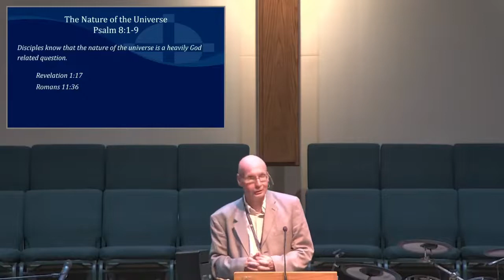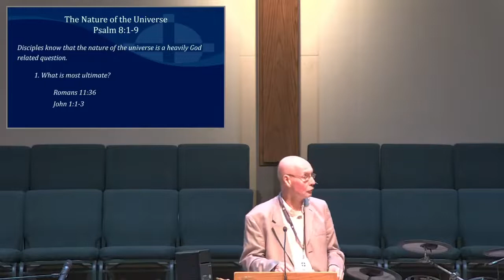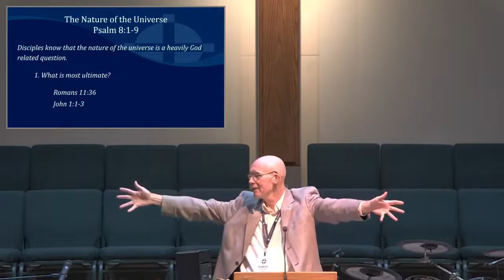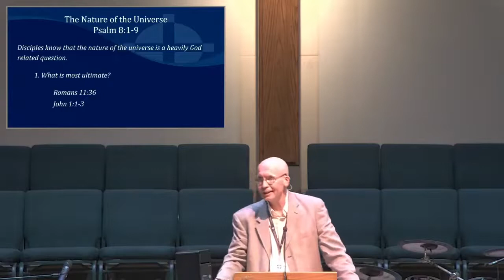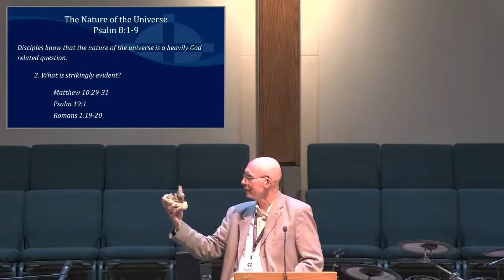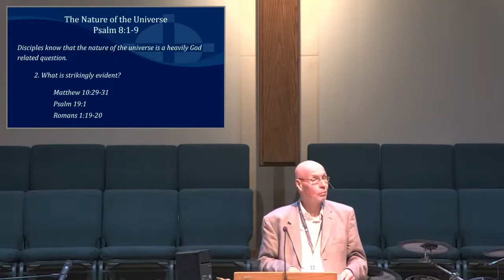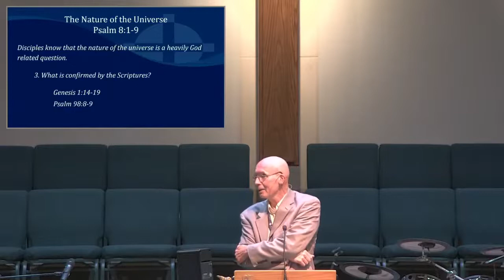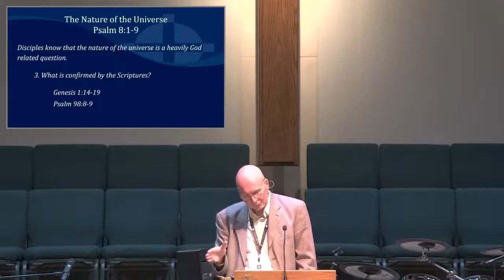Psalm 8 (Part 1) - The Nature of the Universe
"The Nature of the Universe"
Pastor Randy Anderson
Psalm 8:1-9

Disciples know the nature of the universe is a heavily God related question.
1. What is most ultimate?
2. What is strikingly evident?
3. What is confirmed by the scriptures?